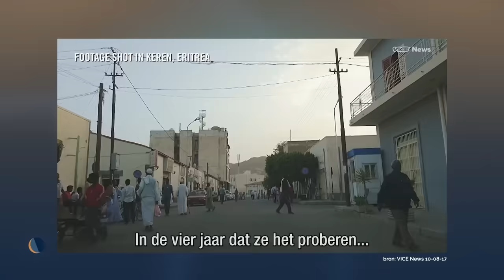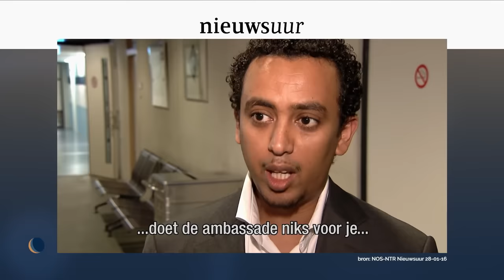Wat speelt er in Eritrea? | De Avondshow met Arjen Lubach (S5)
Dit weekend gingen Eritreeërs met elkaar op de vuist in Den Haag. Maar waarom deden ze dat precies?